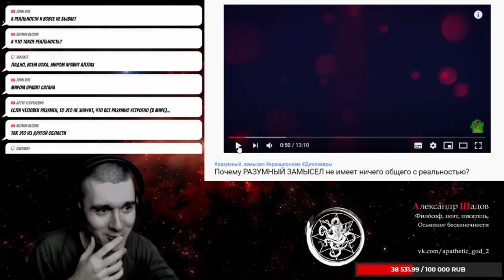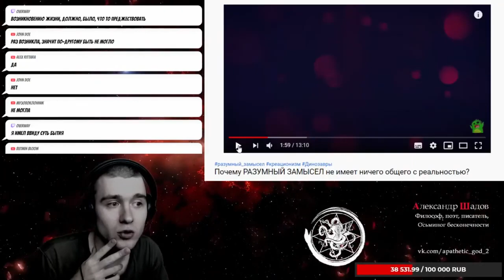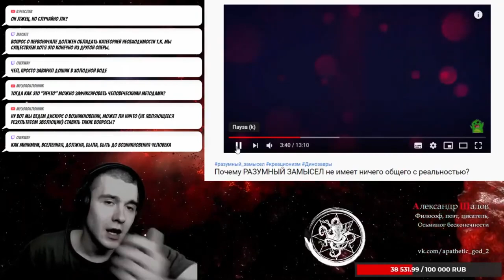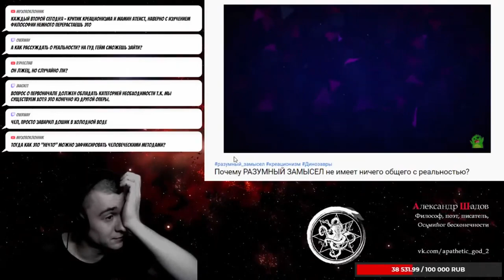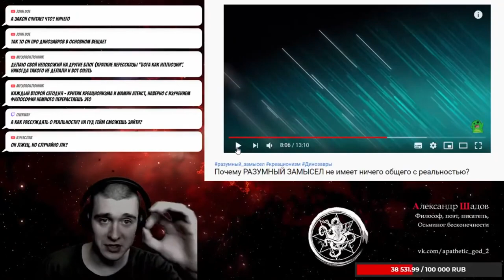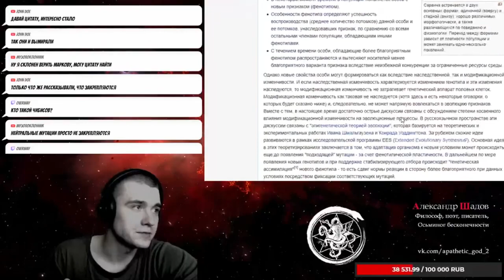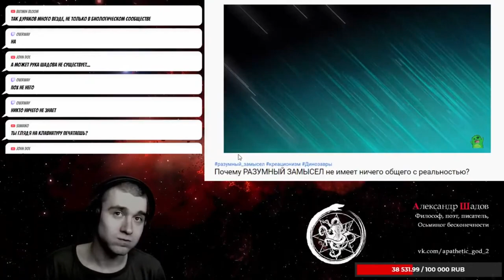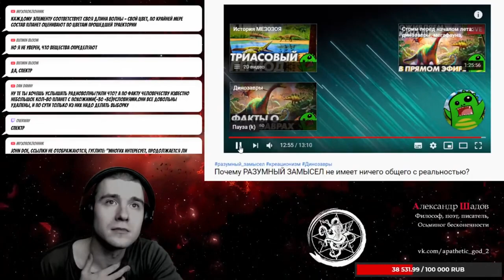Разумный замысел против Эволюции, а Шадов против науки